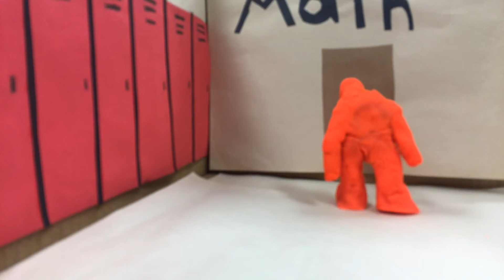A Life Unfolding